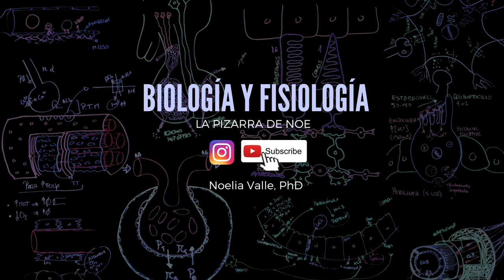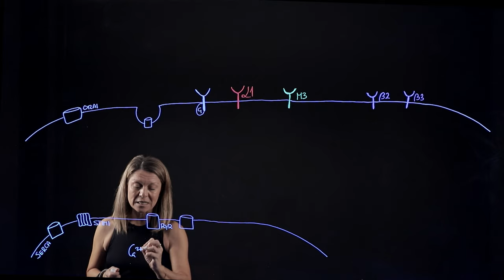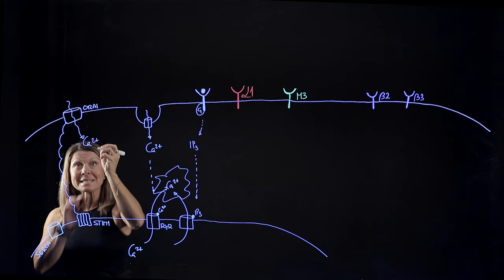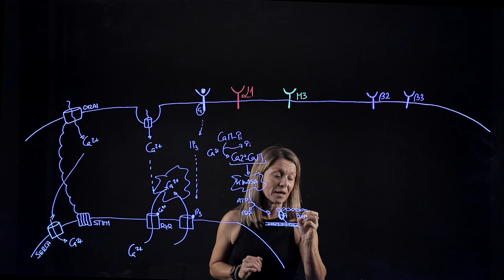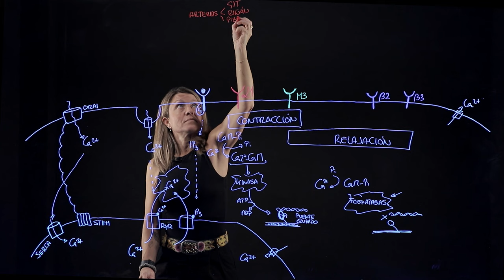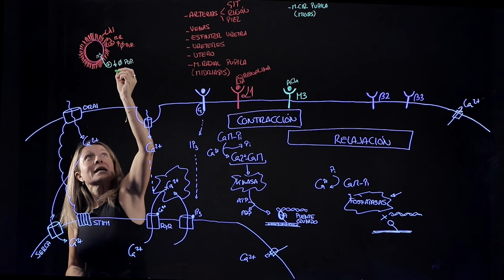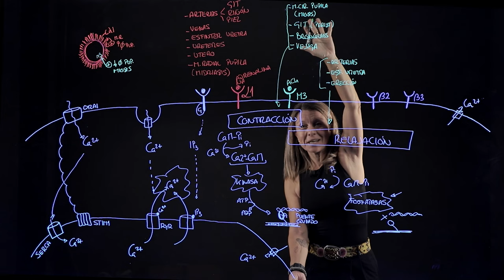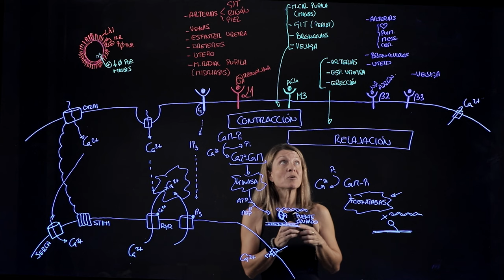Contracción y relajación del músculo liso y receptores implicados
A diferencia del músculo esquelético, el músculo liso activa tanto su contracción como su relajación a partir de la unión de neurotransmisores, hormonas u otras moléculas a diferentes receptores. En este vídeo explico, además del proceso molecular de la contracción y la relajación, la localización de los principales receptores para neurotransmisores del SNA, y el mecanismo que activan en cada caso.